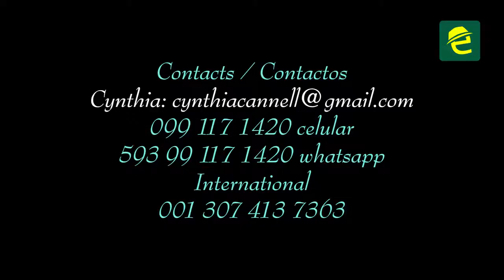Se vende hermosa propiedad ideal para un emprendimiento turístico en Sucúa, Morona Santiago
[ANUNCIO] OFERTA: Morona Santiago, a solo USD 90.000 se vende hermosa propiedad en la ciudad de Sucúa, "El Paraíso de la Amazonía" ideal para un emprendimiento turístico.

Se trata de una hermosa finca ubicada frente al río Miriumi en Sucúa. Un lugar tranquilo, un refugio de casi ½ hectárea (4.539.49 m2), junto al río.
Contactos: venta directa con el propietario: 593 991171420.